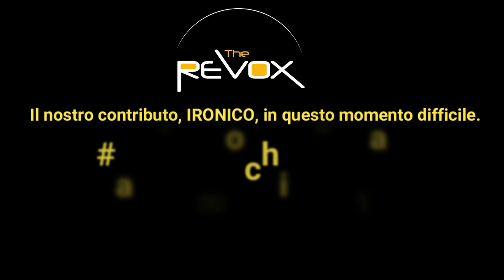The_Revox_Band for Ospedali Riuniti Torrette di Ancona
(Corn A' Milan - Cover Born To Be Wild)

PER DONAZIONI all'Ospedale Riuniti Torrette di Ancona:
Conto corrente presso Banca FINNAT
IBAN IT 84 O 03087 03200 CC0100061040
Cod. SWIFT FNATITRRXXX
Intestato a: Corriere Adriatico per emergenza Coronavirus.